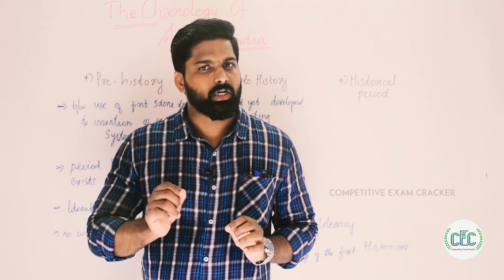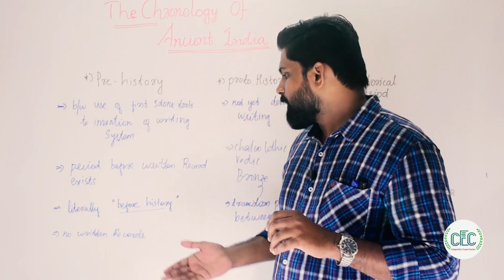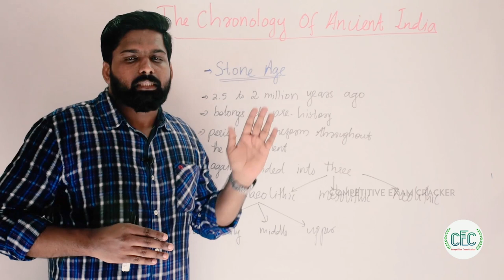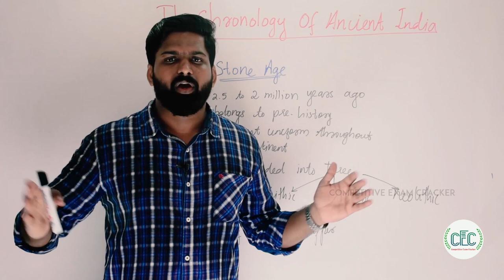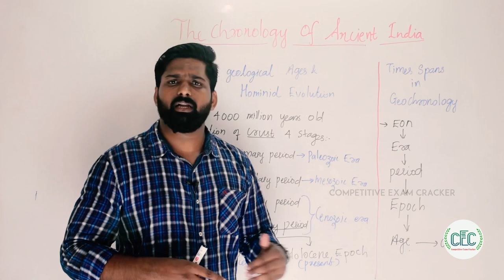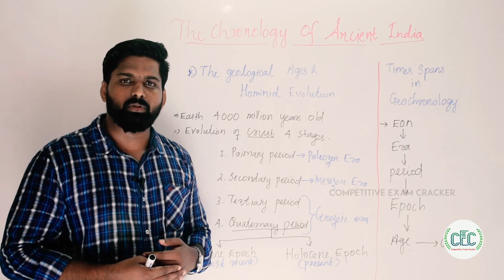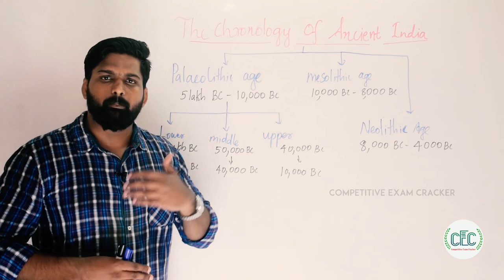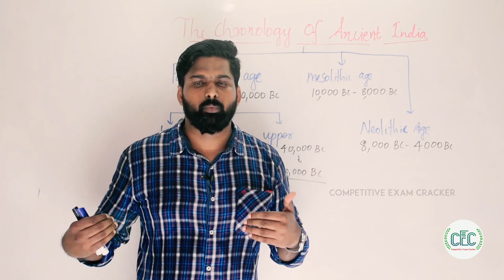INDIAN HISTORY CHRONOLOGY - PART 1 / ഇന്ത്യൻ ചരിത്രം വർഷങ്ങളിലൂടെ - ഭാഗം 1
ITS VERY IMPORTANT TO UNDERSTAND INDIAN HISTORY CHRONOLOGY BEFORE STUDYING THE DATA.

SO THIS VIDEO WILL HELP YOU IN THIS REGARD.

THIS IS PART 1 OF THE SERIES NAMED AS INDIAN HISTORY CHRONOLOGY.

India's history and culture is dynamic, spanning back to the beginning of human civilization. It begins with a mysterious culture along the Indus River and in farming communities in the southern lands of India. The history of India is punctuated by constant integration of migrating people with the diverse cultures that surround India. Available evidence suggests that the use of iron, copper and other metals was widely prevalent in the Indian sub-continent at a fairly early period, which is indicative of the progress that this part of the world had made. By the end of the fourth millennium BC, India had emerged as a region of highly developed civilization.
.ഇന്ത്യയുടെ രേഖപ്പെടുത്തപ്പെട്ടിട്ടുള്ള ചരിത്രം ആരംഭിക്കുന്നത് സിന്ധു നദീതട സംസ്കാരം മുതൽക്കാണ്. കോമൺ ഏറക്ക് മുമ്പ് (BC) 3300 മുതൽ കോമൺ ഏറക്ക് മുമ്പ് (BC) 1300 വരെ ഇന്ത്യൻ ഉപഭൂഖണ്ഡത്തിൻറെ വടക്കു പടിഞ്ഞാറേ ഭാഗത്ത് പുഷ്കലമായ സംസ്കാരമാണ് സിന്ധു നദീതട സംസ്കാരം. കോമൺ ഏറക്ക് മുമ്പ് (BC) 2600 മുതൽ 1900 വരെ ആയിരുന്നു ഈ സംസ്കാരത്തിന്റെ ഭാഗമായ ഹാരപ്പൻ കാലഘട്ടം. ഈ വെങ്കലയുഗ സംസ്കാരം BC രണ്ടാം സഹസ്രാബ്ദത്തിന്റെ ആരംഭത്തോടെ നാമാവശേഷമായി.

 ഇതിനു പിന്നാലെ അയോയുഗ വേദ കാലഘട്ടം വന്നു, ഇത് സിന്ധു-ഗംഗാ സമതലങ്ങളുടെ മിക്ക ഭാഗത്തും വ്യാപിച്ചു. മഹാജനപദങ്ങൾ എന്നറിയപ്പെട്ട പ്രധാന സാമ്രാജ്യങ്ങളുടെ ഉദയം ഈ കാലത്തായിരുന്നു. ഇതിൽ രണ്ട് മഹാജനപദങ്ങളിൽ BC 6-ആം നൂറ്റാണ്ടിൽ മഹാവീരനും ഗൗതമ ബുദ്ധനും ജനിച്ചു. ഇവർ ജനങ്ങൾക്കിടയിൽ തങ്ങളുടെ ശ്രമണ‍ തത്ത്വശാസ്ത്രങ്ങൾ പ്രചരിപ്പിച്ചു.

പിൽക്കാലത്ത് അക്കീമെനീഡ് പേർഷ്യൻ സാമ്രാജ്യം മുതൽ (ഏകദേശം BCE 543-ൽ), മഹാനായ അലക്സാണ്ടറിന്റേതുൾപ്പെടെ [2] (BCE. 326-ൽ) പല സാമ്രാജ്യങ്ങളും ഈ പ്രദേശം ഭരിക്കുകയും സംസ്കാരികമായ ആദാനപ്രദാനങ്ങളിളൂടെ അതത് സാമ്രാജ്യങ്ങളുടെയും ഭരതത്തിന്റെയും സംസ്കാരം പുഷ്ടിപ്പെടുകയും ചെയ്തു. ബാക്ട്രിയയിലെ ഡിമിട്രിയസ് സ്ഥാപിച്ച ഇന്തോ-ഗ്രീക്ക് സാമ്രാജ്യത്തിൽ BC 184 മുതൽ പഞ്ചാബ്, ഗാന്ധാരം എന്നിവയും ഉൾപ്പെട്ടു; ഈ സാമ്രാജ്യം അതിന്റെ പരമോന്നത വിസ്തൃതി പ്രാപിച്ചത് മെനാൻഡറിന്റെ കാലത്താണ്, മെനാൻഡറിന്റെ കാലമായിരുന്നു വാണിജ്യത്തിലും സംസ്കാരത്തിലും ഏറെ പുരോഗതി ഉണ്ടായ ഗ്രീക്കോ-ബുദ്ധമത കാലഘട്ടത്തിൻറെ ആരംഭം.

BC 4-ആം നൂറ്റാണ്ടിനും 3-ആം നൂറ്റാണ്ടിനും ഇടയ്ക്ക് ഉപഭൂഖണ്ഡം മൗര്യ സാമ്രാജ്യത്തിനു കീഴിൽ ഒരുമിച്ചു. പിന്നീട് വിവിധ രാജ്യങ്ങളായി ചിതറിയ ഉപഭൂഖണ്ഡത്തിന്റെ വിവിധ ഭാഗങ്ങൾ അടുത്ത പത്തു നൂറ്റാണ്ട് കാലത്തേയ്ക്ക് പല മദ്ധ്യകാല സാമ്രാജ്യങ്ങളുടെ കീഴിലായി. ഗുപ്ത സാമ്രാജ്യത്തിനു കീഴിൽ ഇന്ത്യയുടെ വടക്കൻ പ്രദേശങ്ങൾ കോമ്മൺ ഏറക്കു ശേഷം (AD) 4-ആം നൂറ്റാണ്ടിൽ വീണ്ടും രണ്ടു നൂറ്റാണ്ടു കാലത്തേയ്ക്ക് സംയോജിച്ചു. ഹിന്ദുമതപരവും ബൗദ്ധികവുമായ ഉന്നമനത്തിന്റെ ഈ കാലഘട്ടം അതിന്റെ ഉൽപ്പതിഷ്ണുക്കളുടെയിടയിൽ "ഇന്ത്യയുടെ സുവർണ്ണകാലം" എന്ന് അറിയപ്പെടുന്നു.

ഇതേകാലത്തും, പിന്നീട് പല നൂറ്റാണ്ടുകളോളവും, തെക്കേ ഇന്ത്യ, ചാലൂക്യർ, ചോളർ, പല്ലവർ, പാണ്ഡ്യർ, എന്നിവർക്കു കീഴിൽ അതിന്റെ സുവർണ്ണകാലത്തിലൂടെ കടന്നുപോയി, ഈ കാലയളവിൽ ഇന്ത്യൻ നാഗരികത, ഭരണം, സംസ്കാരം, മതം (ഹിന്ദുമതം, ബുദ്ധമതം) എന്നിവ തെക്കുകിഴക്കേ ഏഷ്യയിൽ വ്യാപിച്ചു.

കേരളത്തിന് AD 77 മുതൽ തന്നെ റോമൻ സാമ്രാജ്യവുമായി വാണിജ്യബന്ധമുണ്ടായിരുന്നു. ഇസ്‌ലാം മതം ഇന്ത്യൻ ഉപഭൂഖണ്ഡത്തിൽ എത്തിയത് AD 712-ൽ ആണ്. അറബി സേനാനായകനായ മുഹമ്മദ് ബിൻ കാസിം തെക്കൻ പഞ്ചാബിലെ സിന്ധ്, മുൾത്താ‍ൻ എന്നീ പ്രദേശങ്ങൾ കീഴടക്കിയതോടെ ആയിരുന്നു ഉപഭൂഖണ്ഡത്തിൽ ഇസ്‌ലാം മതത്തിന്റെ ആഗമനം.

ഇത് പിന്നീട് 10-ഉം 15-ഉം നൂറ്റാണ്ടുകൾക്ക് ഇടയ്ക്ക് മദ്ധ്യേഷ്യയിൽ നിന്നും തുടർച്ചയായ ഇസ്‌ലാമിക അധിനിവേശങ്ങൾക്കും ഇന്ത്യൻ ഉപഭൂഖണ്ഡത്തിൽ മുസ്‌ലിം സാമ്രാജ്യങ്ങൾ സ്ഥാപിതമാകുന്നതിനും വഴിതെളിച്ചു. ഘാസ്നവീദ്, ഘോറിദ്, ദില്ലി സുൽത്താനത്ത്, മുഗൾ സാമ്രാജ്യം എന്നിവ ഇങ്ങനെ രൂപംകൊണ്ടു. ഉപഭൂഖണ്ഡത്തിന്റെ വടക്കൻ ഭാഗങ്ങളിൽ ഭൂരിഭാഗവും മുഗൾ ഭരണത്തിൻ കീഴിലായി. മദ്ധ്യപൂർവ്വദേശത്തെ കലയും വാസ്തുവിദ്യയും ഇന്ത്യയിൽ കൊണ്ടുവന്നത് മുഗളന്മാരാണ്. മുഗളന്മാർക്കു പുറമേ മറാത്ത സാമ്രാജ്യം, വിജയനഗര സാമ്രാജ്യം, വിവിധ രജപുത്ര രാജ്യങ്ങൾ തുടങ്ങി പല സ്വതന്ത്ര ഹിന്ദു രാഷ്ട്രങ്ങളും പടിഞ്ഞാറൻ ഇന്ത്യയിലും തെക്കേ ഇന്ത്യയിലും ഇതേ കാലത്ത് നിലനിന്നു. പതിനെട്ടാം നൂറ്റാണ്ടിന്റെ തുടക്കത്തിൽ മുഗൾ സാമ്രാജ്യത്തിന്റെ ശക്തി ക്രമേണ ക്ഷയിച്ചു. ഇത് ഉപഭൂഖണ്ഡത്തിന്റെ വടക്കു പടിഞ്ഞാറൻ മേഖലയിൽ വലിയ ഭൂവിഭാഗങ്ങൾ അഫ്ഗാനികൾ, ബലൂചികൾ, സിഖുകാർ തുടങ്ങിയവരുടെ നിയന്ത്രണത്തിനു കീഴിൽ വരുന്നതിന് അവസരമൊരുക്കി. ദക്ഷിണേഷ്യയിൽ ബ്രിട്ടീഷ് ഈസ്റ്റ് ഇന്ത്യാ കമ്പനിയുടെ ശക്തിപ്രാപിക്കുന്നതു വരെ ഈ നില തുടർന്നു.[5]

18-ആം നൂറ്റാണ്ടിന്റെ മദ്ധ്യത്തിലും പത്തൊൻപതാം നൂറ്റാണ്ടിലും ഇന്ത്യയെ ബ്രിട്ടീഷ് ഈസ്റ്റ് ഇന്ത്യാ കമ്പനി ക്രമേണ പിടിച്ചടക്കി. കമ്പനി ഭരണത്തിലുള്ള അസംതൃപ്തി ഇന്ത്യയുടെ ഒന്നാം സ്വാതന്ത്ര്യ സമരത്തിലേയ്ക്കു നയിച്ചു. ഇതിനു ശേഷം ഇന്ത്യ ബ്രിട്ടീഷ് കിരീടത്തിന്റെ നേരിട്ടുള്ള ഭരണത്തിനു കീഴിലായി. ഈ ഭരണം ഇന്ത്യയിൽ അടിസ്ഥാന സൗകര്യങ്ങളുടെ ത്വരിതവളർച്ചയ്ക്കും സാമ്പത്തിക അധോഗമനത്തിനും കാരണമായി.

20-ആം നൂറ്റാണ്ടിന്റെ ആദ്യപകുതിയിൽ ഇന്ത്യൻ നാഷണൽ കോൺഗ്രസ് രാജ്യവ്യാപകമായി സ്വാതന്ത്ര്യ സമരം ആരംഭിച്ചു. ഈ സമരത്തിൽ പിന്നീട് മുസ്‌ലിം ലീഗും ചേർന്നു. 1947-ൽ ഇന്ത്യൻ ഉപഭൂഖണ്ഡം ഇന്ത്യ, പാകിസ്താൻ എന്നീ രാജ്യങ്ങളായി വിഭജിക്കപ്പെട്ടു, ഇതിൽ പിന്നാലെ ബ്രിട്ടണിൽ നിന്നും ഉപഭൂഖണ്ഡത്തിന് സ്വാതന്ത്ര്യം ലഭിച്ചു.